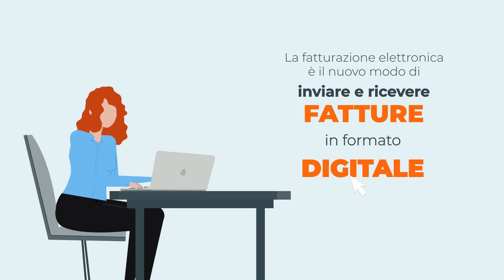Fatturazione Elettronica di Aruba: che cos'è la fatturazione elettronica?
Fatturazione Elettronica di Aruba - Scopri cosa si intende per fattura elettronica, come creare gli .xml e compilare le fatture.
Scopri maggiori dettagli nel video.

Provala ad 1 € + IVA per 3 mesi e poi a soli 25 euro + IVA l’anno!